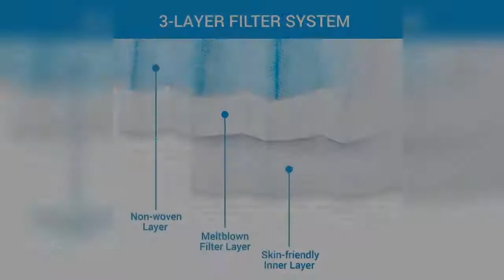Gearonic 50 Disposable Face Masks – 3 Ply Blue, Non Woven, Safety Filter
Gearonic 50 Disposable Face Masks – 3-Ply Blue, Non-Woven, Safety Filter Face Shield – Comfortable, Breathable, Triple Layer Protection With Elastic Earloops for Men, Women, Children – 50 Masks

BEst Face Mask India

If you Want to Get an Offer for Every Purchase of up to 10% offers Install the Flipkart Application